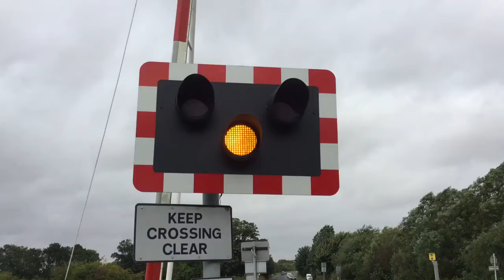Carnaby Level Crossing (ER.Yorks) Saturday 20.08.2016